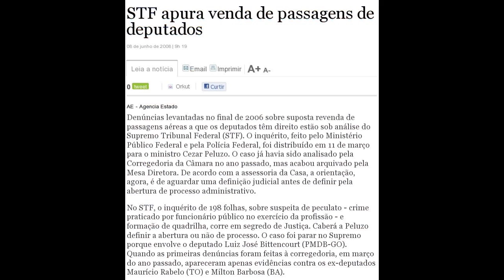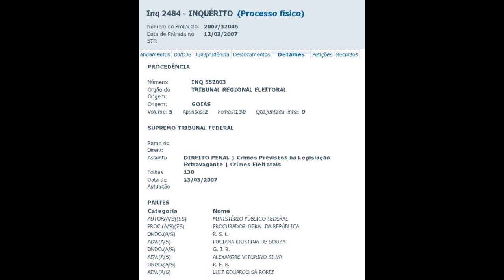Deputados de Goiás que aumentaram o próprio salário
Goiás (GO)
Carlos Alberto Leréia  PSDB     Sim
Luiz Bittencourt  PMDB  Sim
Marcelo Melo  PMDB  Sim
Pedro Wilson  PT     Sim
Professora Raquel Teixeira  PSDB     Sim
Roberto Balestra  PP     Sim
Total Goiás: 6